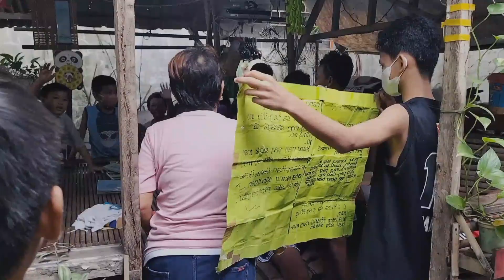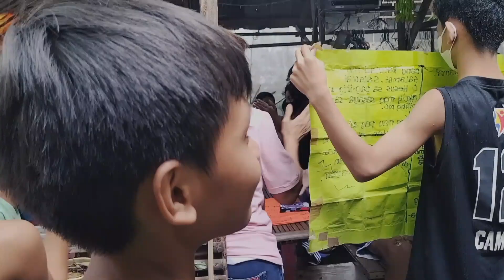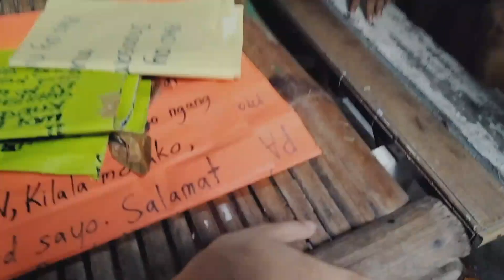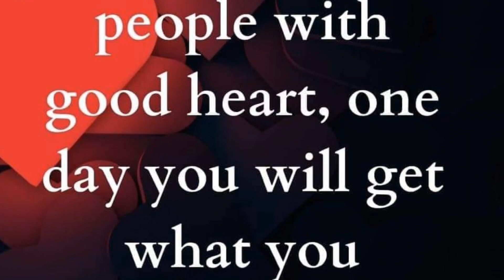LUGAW KIDS FEEDING PROGRAM @ CABUYAO LAGUNA teamterelene | Vlog #124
I hope you enjoyed watching it! God bless us all!